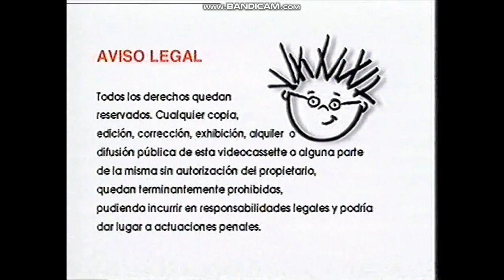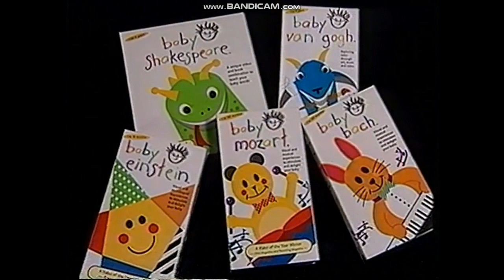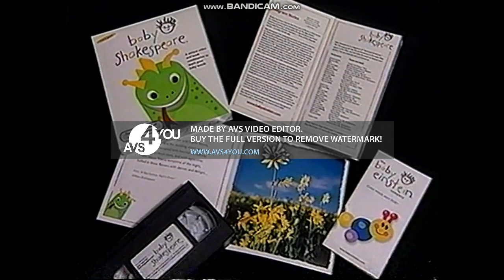Opening And Closing To Baby Mozart Spain Spanish 2000 or 2001 VHS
Requested Jackson William Fender Graham

Here's The Opening And Closing To Baby Mozart Spain Spanish 2000 or 2001 VHS Order:
The List of Previews:
1. Family Home Entertainment Logo
2. Baby Einstein Logo
3. Warning Screen Spain Spanish
4. Drumming Bear
5. Opening Titles
6. Candles
7. End Credits
8. Spain Spanish Video Tutorial
9. Family Home Entertainment Info
10. Family Home Entertainment Logo
11. Artisan Home Entertainment Logo